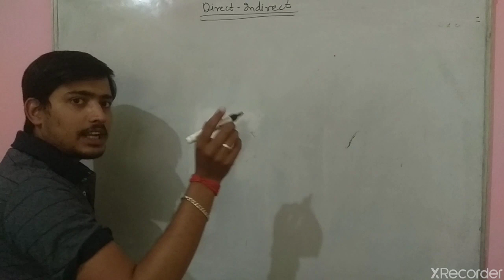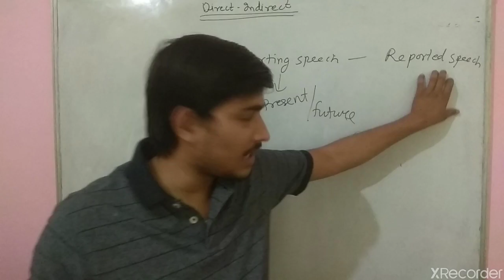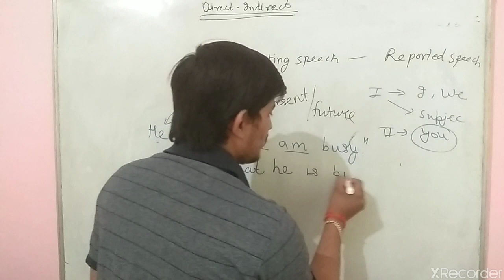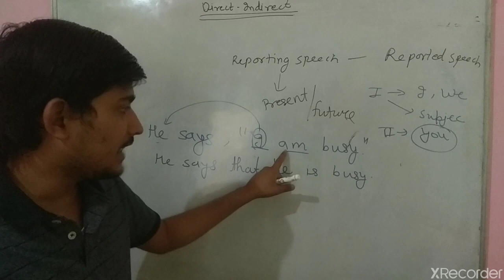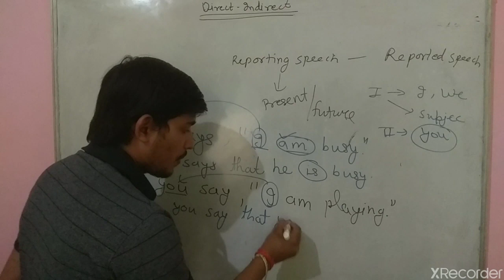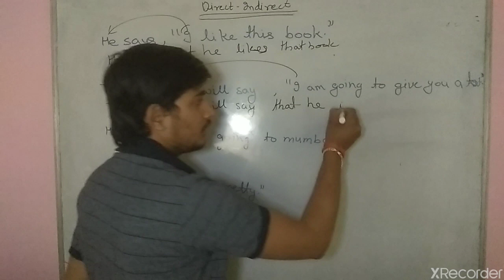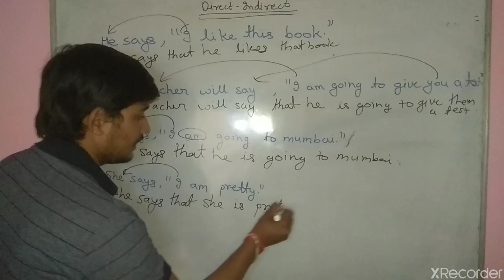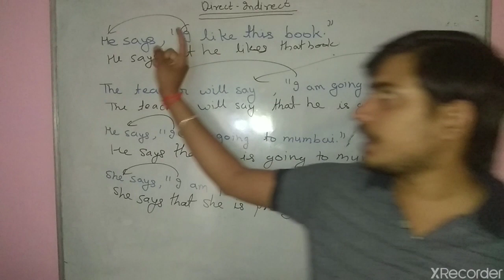Direct-Indirect part 2 for all one day exam CHSL/AIRFORCE/DRFO